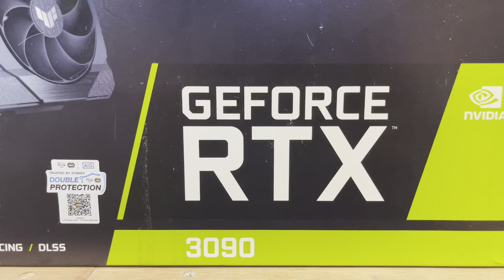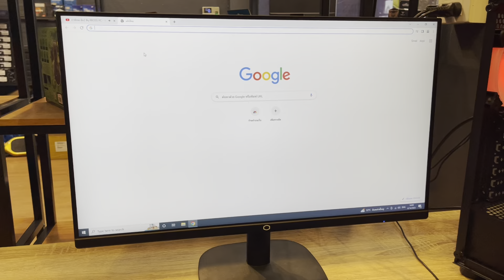คอมเช็ตพร้อมใช้งาน ต้องBOSS PC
📌BOSS PC สาขาเส้นสุระ2

📌line  @gpu0700u